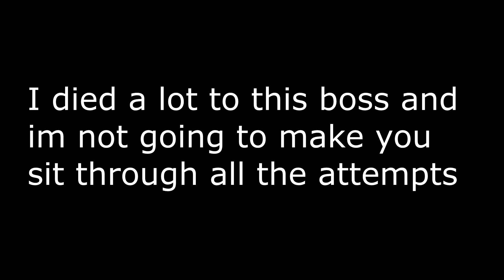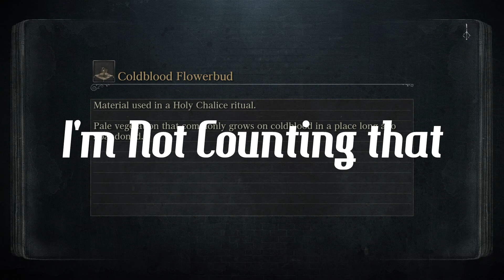Let's Play Bloodborne - Part 13 - Hardest Boss in the Game...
Let's Play Bloodborne PART 13
This might be the boss that i died to the most. Also Damian joins us and he is not leaving anytime soon. :(